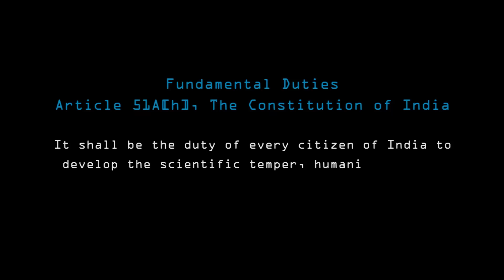ഹിന്ദുക്കൾക്ക് സാത്താനുണ്ടോ? | നാസ്തികനായ ദൈവം-2022 Q&A| Ravichandran C | Anchal | Kollam I31.12.22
ഹിന്ദുക്കൾക്ക് സാത്താനുണ്ടോ? | ND'22 Q&A| Ravichandran C | Anchal | Dec 31